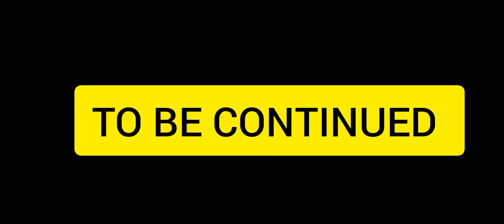MBARA CIA AIRU// KIARIE WETU AMEKUFA😭😭😭😭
please wait for part 2